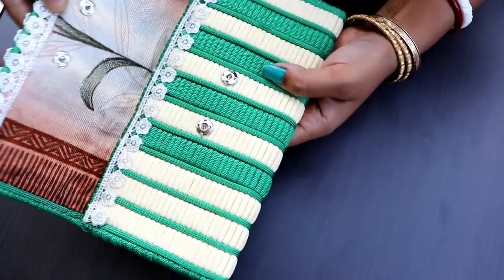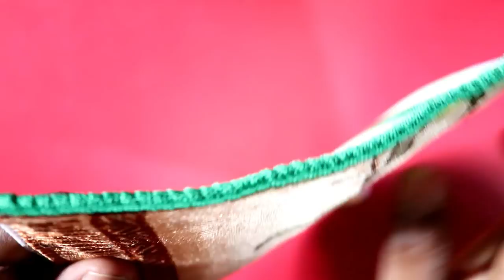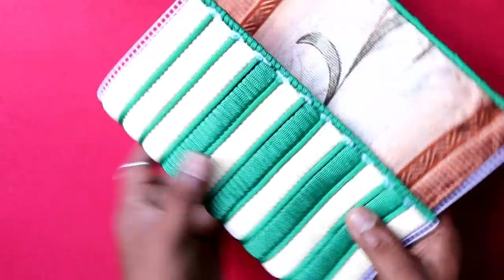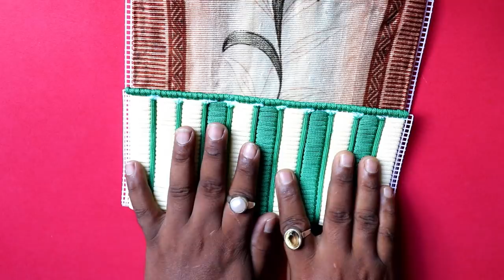How to make Macrame ladies hand bag Or Purse Using Plastic Canvas | DIY Craft Unique Idea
Here very beautiful macrame purse or hand bag making tutorial is shown in this video. It's easy and Beautiful.

i show you the design of bag step by step , i hope you like it.
you can use it or gift it to someone.

Also please don’t forget to leave your valuable feedback in the comments section below.

Some more bags craft ideas.

Woolen ladies side bag Or Purse Using Plastic Canvas | Best out Of waste Craft | Unique Idea

How to make a woolen ladies hand bag Or Purse Using Plastic Bag | Best out Of waste Craft

How to make a woolen ladies hand bag Or Purse Using Plastic canvas | Best out Of waste Craft

How to make a Plastic ladies hand bag Or Purse Using Plastic Bag | Best out Of waste Craft